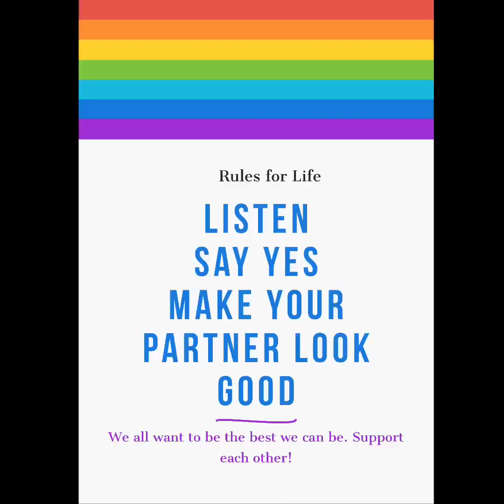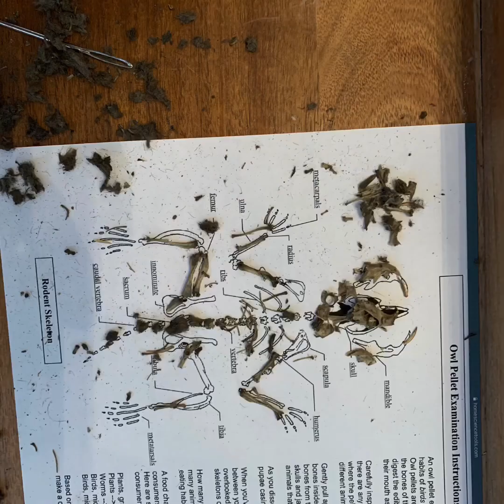Rosedale Announcements June 8-12 2020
June is our National Indigenous Heritage Month.
Colin Mochrie tells us the rules for life.